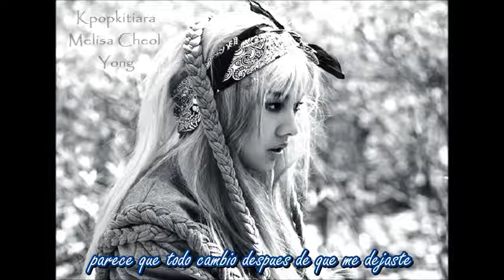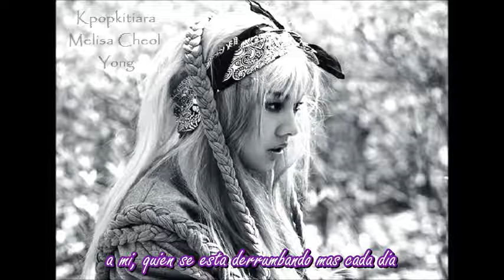Amor Mio Lee HyoRi (이효리) Sub Español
Lee HyoRi (이효리) & Park Ji Yong (박지용) (Honey-G)
Album: MONOCHROME
10. Amor Mio